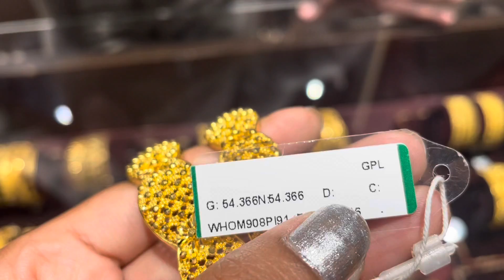Tanishq gold bangle designs with weight | Latest gold bangle designs with price | gold bangles 2022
Beautiful yellow gold bangles designs with weight and price from Tanishq. Must watch these bangles designs and if you like these designs you can order place at your nearest Tanishq showroom.